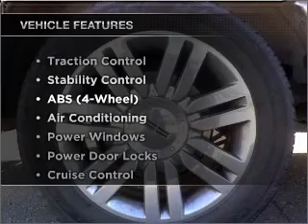2008 Lincoln Navigator - Dublin CA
Year: 2008
Make: Lincoln
Model: Navigator
Trim: Sport Utility 4D
Engine: 8 cylinder 5.4 Liter
Transmission:
Color: Gray
Mileage: 67378
Address:
6438 Sierra Ct.